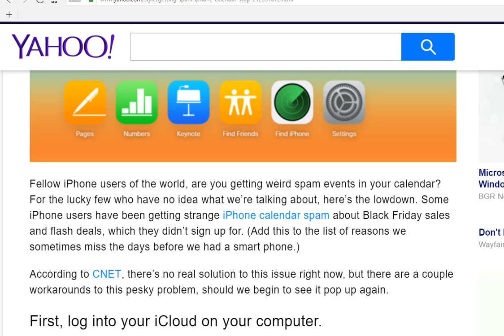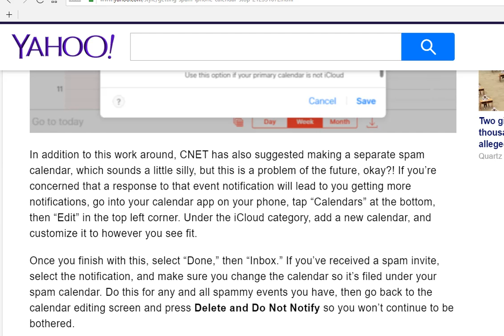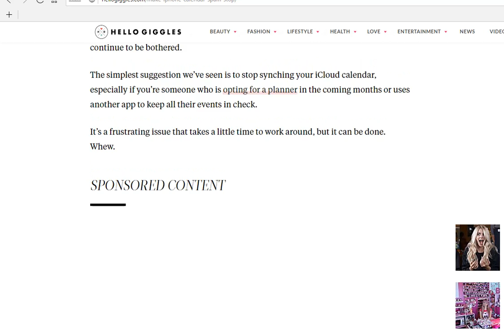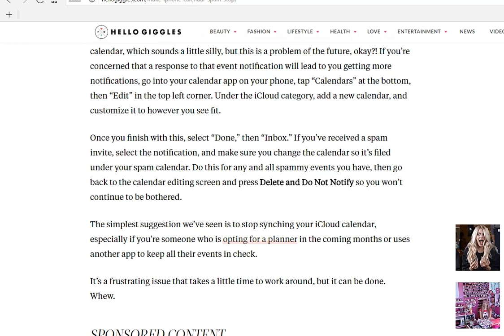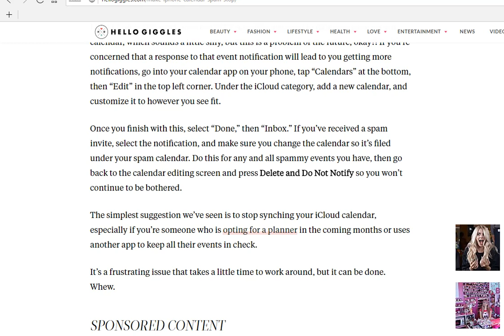how to stop getting spam on the iphone for good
if you have a mac then go to your calendar app on your mac and click do not nofity.